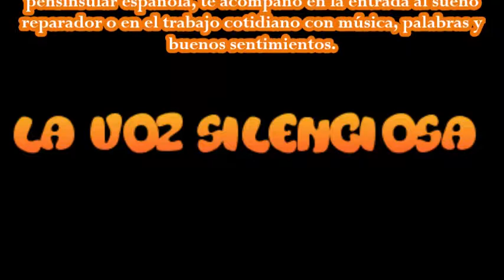Programa 3.874 de 11-08-2019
Todos los días, de lunes a domingo y a las 00:00 hora peninsular española, te acompaño en la entrada al sueño reparador o en el trabajo cotidiano, con música, palabras y buenos sentimeintos.